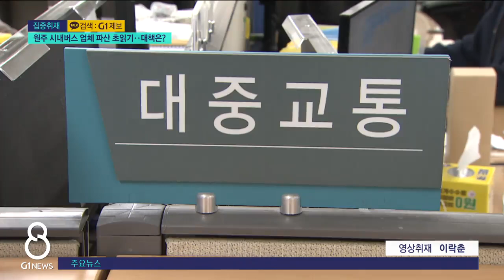[G1뉴스]원주 시내버스 업체 파산 초읽기‥대책은?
경영난에 시달리던 원주지역 한 버스업체가 파산 위기에 몰렸습니다.

 버스의 법정 운행대수를 맞추기 위해서는 새로 버스를 구입해야 하는데 여력이 없습니다.

 지역사회에 적지 않은 파장이 예상됩니다.